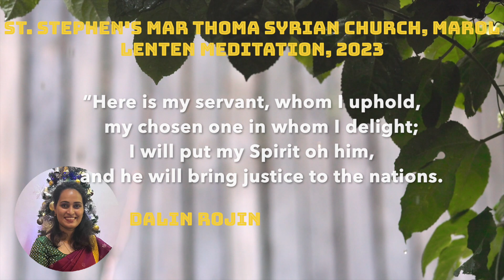Cross : Rhythm of Life. Message by Dalin Rojin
A lenten meditation series by St. Stephen's Mar Thoma Syrian Church, Marol